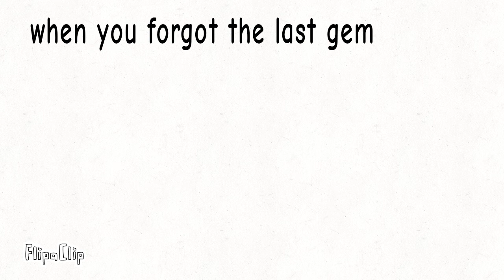catto boi meme